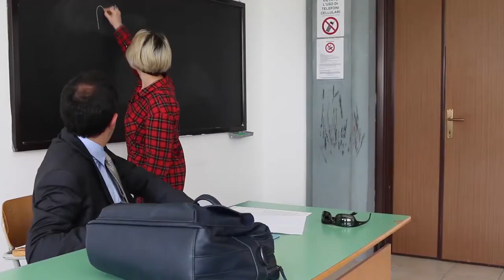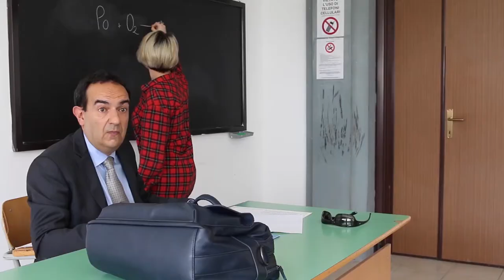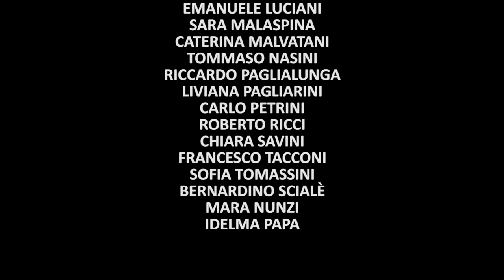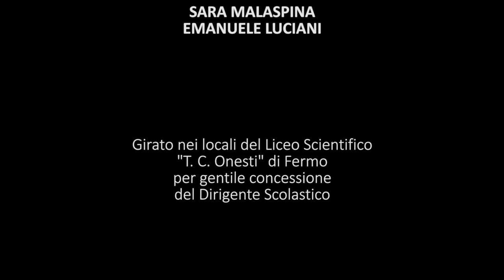"Concentrati" di Sara Malaspina del Liceo Scientifico “Temistocle Calzecchi Onesti” di Fermo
Il cortometraggio, attraverso un ottimo lavoro di montaggio ha colto in maniera insolita e divertente il mondo scolastico, avvicinando realtà e dimensione onirica. In tal modo ha messo in luce ironicamente quelli che possono essere i limiti del mondo scolastico oggi. Va sottolineata e premiata inoltre l’ottima prova di orchestrazione corale degli attori.